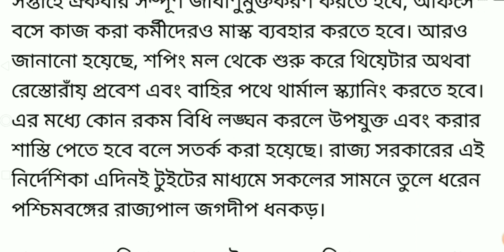মাধ্যমিক পরীক্ষা হবে কি শেষে ? | school closed news today in west bengal | West Bengal Lockdown News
Topic covered : 1) west bengal lockdown 2021
2) lockdown in west bengal 2021
3) west bengal lockdown news today live 2021
4) west bengal lockdown news 2021
5) west bengal lockdown news
6) lockdown west bengal 2021
7) lockdown news west bengal 2021
8) west bengal lockdown news today live bengali
9) lockdown news update today bengali
10) kolkata lockdown news today live
11) maharashtra lockdown news live today kolkatalockdownnewstodaylive​ westbengallockdown2021​

Invitation code must for 50 rs. 👉 00JWWJ

1)Redmi 9 (Sky Blue, 4GB RAM, 128GB Storage) 9999/-
2)Redmi 9i (Sea Blue, 4GB RAM, 64GB Storage) 9090/-
3.)Realme Narzo 20A (Glory Sliver, 3 GB RAM, 32 GB Storage) 9500/-
4)Realme C12 (Power Blue, 32 GB) (3 GB RAM) 9150/-
5.)Vivo U10 (Thunder Black,5000 mAH 18W Fast Charge Battery, 3GB RAM, 32GB Storage) 9500/-